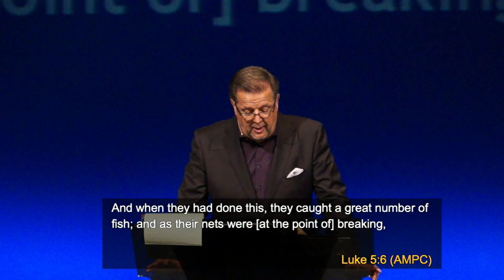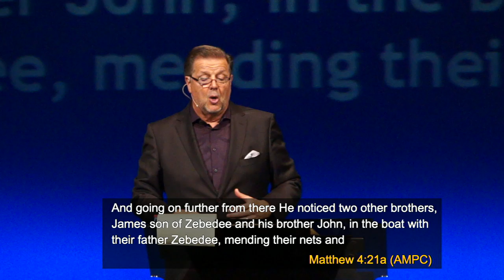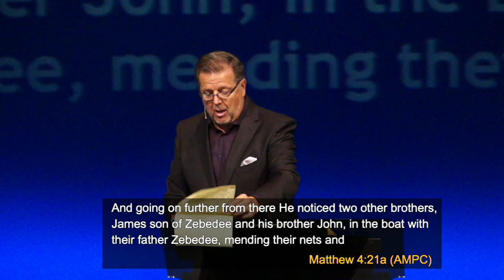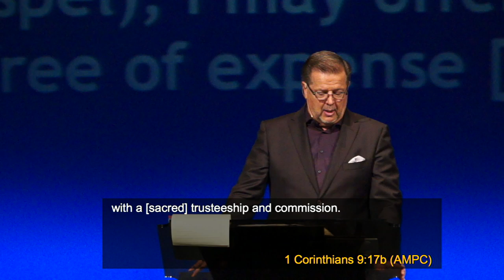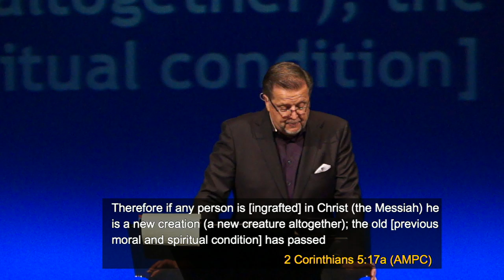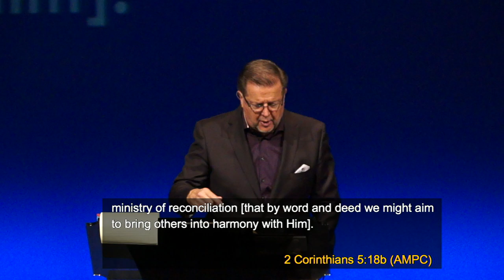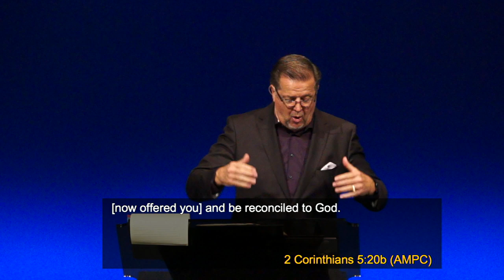Who's In Charge? The #1 Question in the 21st Century Part 2 | May 3, 2020 Episode 4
1607 Cromwell Bridge Road
Baltimore, MD 21234